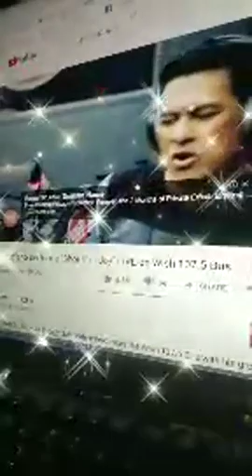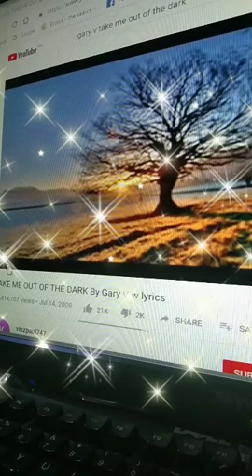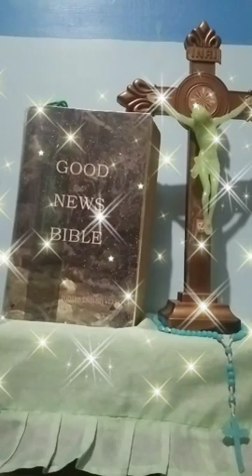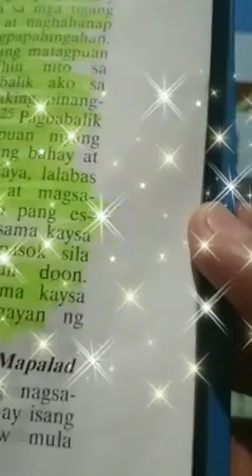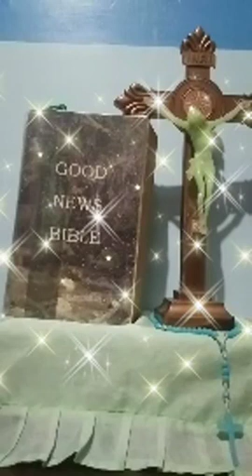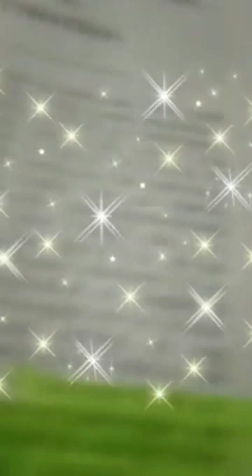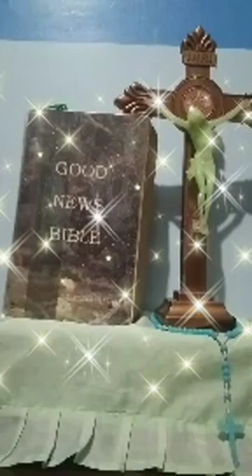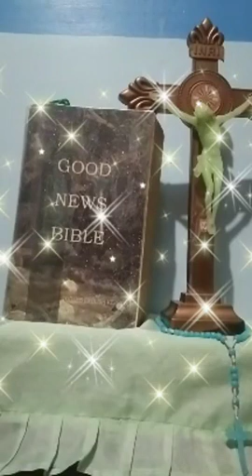The Return of The Evil Spirit